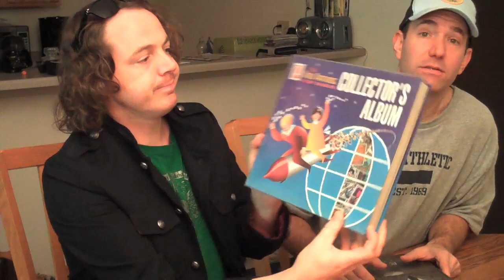Who Loves XTC - a CD collection bonus video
If you don't know XTC, check 'em out!

Be sure to listen to my favorite song, "Senses Working Overtime!"

Thanks to my buddy Aaron from Blame Society Films for sharing his collection and impressive XTC knowledge...